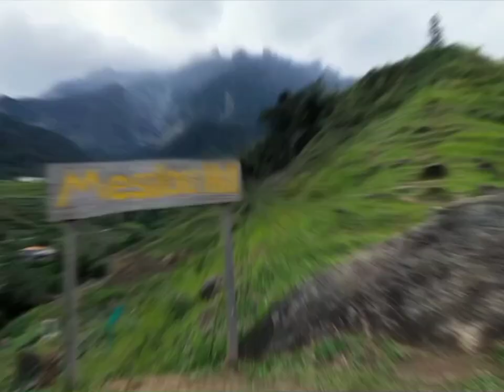21 TEMPAT MENARIK DI SABAH YANG WAJIB DILAWATI | EPISOD 1 | JOM TRAVEL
Sabah merupakan antara negeri yang tercantik di Malaysia

Pelbagai tempat aura pemandangan yang berbeza ini semuanya dalam negeri Sabah.